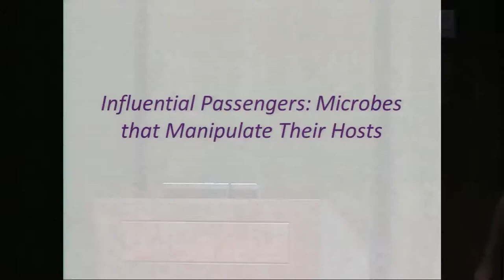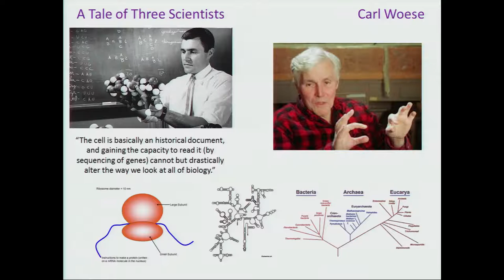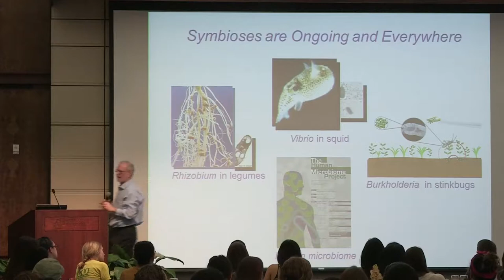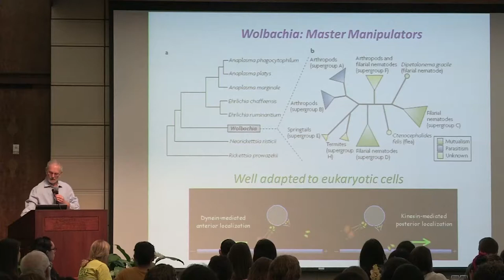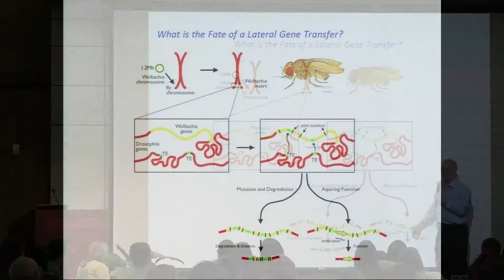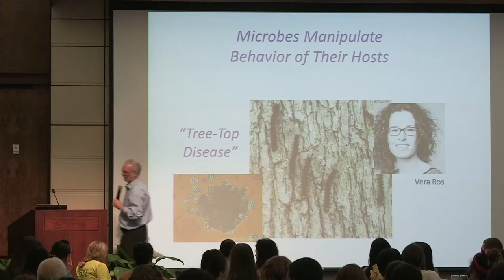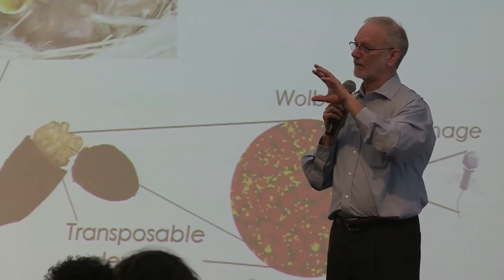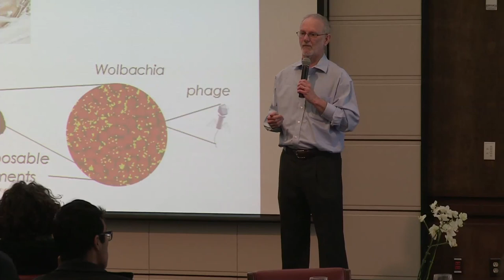John Werren, Tuesday, February 10, 2015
Professor John (Jack) Werren is the Nathaniel and Helen Wisch Professor of Biology at the University of Rochester and a renowned expert on genetics and evolution. Author of over 200 publications, Werren's research takes a multidisciplinary approach and combines molecular, genetic, genomic, evolutionary, and ecological perspectives to study basic questions in biology, genetics and evolution. Current research topics include: (1) evolution of inherited microorganisms, (2) genetic basis of morphological and behavioral differences between species, (3) genetic conflict and the evolution of "parasitic" or "selfish" DNA, and (4) function and evolution of parasitoid venoms.
Werren received his interdisciplinary B.A. degree from the University of Virginia and his Ph.D. in biology from the University of Utah. After serving as a postdoctoral researcher in entomology at the University of Maryland, he joined the faculty at the University of Rochester in 1986.
A recipient of the Humboldt Prize (Alexander Humboldt Foundation), he was elected as fellow of the American Association for the Advancement of Science and of the American Academy of Arts and Sciences. He was also a finalist for the International Prize in Biology (Japanese Society for the Promotion of Science).